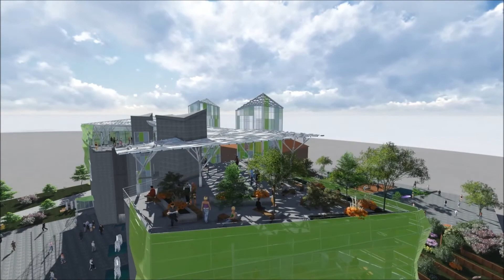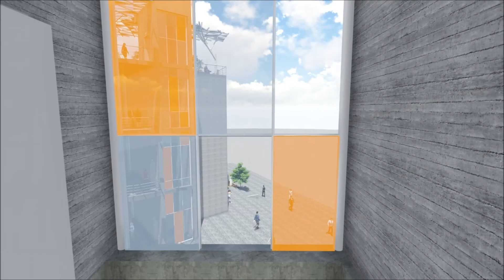DAH811-PROJECT 3- THE HALL OF DEMOCRACY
THE HALL OF DEMOCRACY,
A Place for the People.

Designed for DAH811, Fourth Year Architecture Studio at Queensland University of Technology.

The Hall of Democracy includes a pedestrian friendly landscape and streetscape, active frontages and a range of innovative and informative spaces. The building is designed to provide a service to the people, and does so, by connecting its surroundings through newly developed pedestrian paths but also by providing public meeting rooms, galleries and museum spaces with the purpose of educating and informing the general public on government initiatives and on going world events.

The built form and aesthetic of the building reflect its democratic roots, with the Polychromic Glass Facade the standout feature of the design. The facade appears to be a different colour depending on the viewers location and the angle of the sun, and this is a true reflection of the ever changing and much disputed concept that is Democracy.

The built form also pays tribute and references the sub-tropical climate in which it is located. Landscaped areas and large veranda-like spaces provide refuge from the heat and create cool, user friendly spaces in and around the building.

The Hall of Democracy is connected to its surroundings, connects its surroundings to one another and aims to reconnect the people to the currently detached and out of touch governing body.